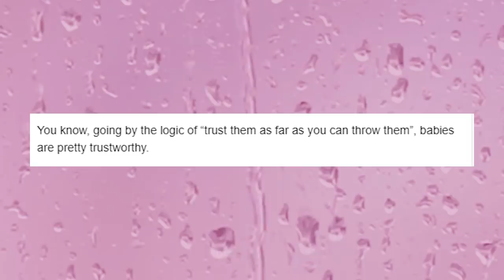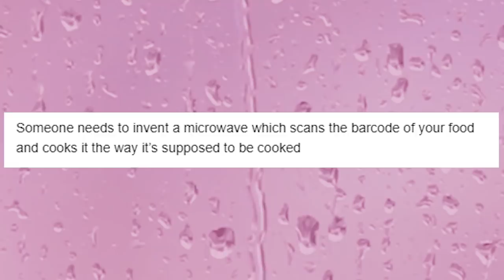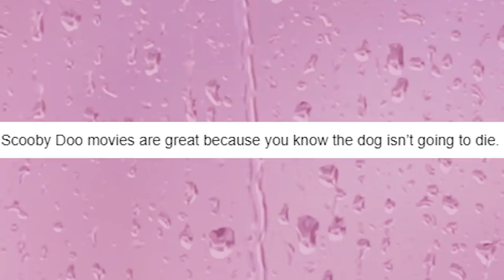Sh✧wer ▽ Th✧ughts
Got Stuff You'd like to Send? Send it to:
P.M. Seymour